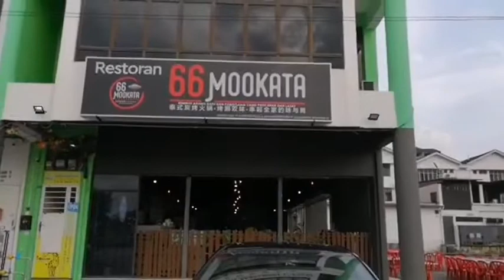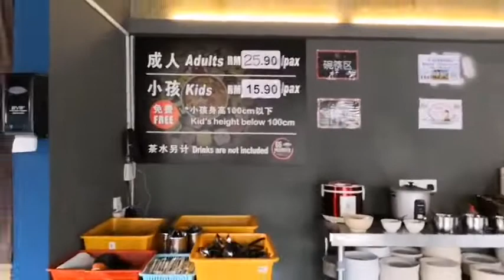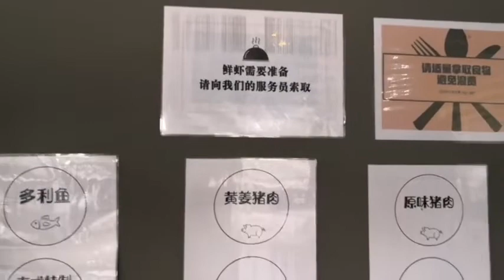30/07/2022 Auntie Boleh 好康介绍 66 Mookata Molek Restaurant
30/07/2022 Auntie Boleh
66 Mookata Molek Restaurant - 泰式炭烤火锅，烤涮双味，任拿任选任吃. 只需 ，RM2️⃣5️⃣.9️⃣0️⃣‼️太化算啦。
提供了高达80多种新鲜食材，让食客们能够大快朵颐‼️超值划算，又经济实惠，绝对是大家不能错过的泰式火锅选择哟😍‼️
☎手机：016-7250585 (MR. KELVIN)👈🏻预订
💲 费用：成人 RM25.90 (任吃)；小孩 RM15.90 (任吃)；100cm以下孩童免费 (饮料另计)
📌地址：29, Jalan Molek 1/12, Taman Molek, 81100 Johor Bahru, Johor.
⏰营业时间：5:00pm-12am (11pm last call)
66 Mookata Molek Thai Restaurant · 29, Jalan Molek 1/12, Taman Molek, JB.